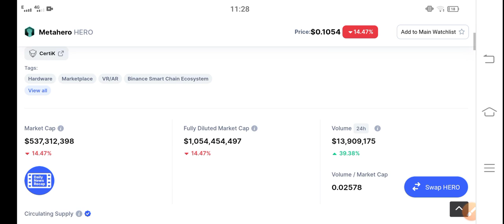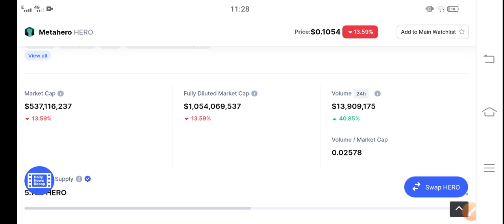MetaHero Shocked Today! || MetaHero Price Prediction & News Today! MetaHero Today News